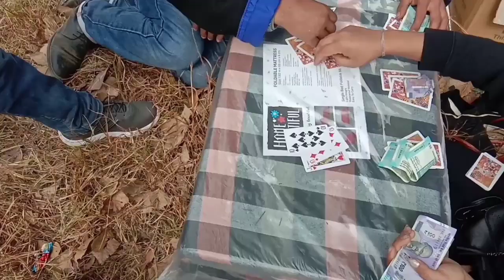sartang tribes Loashaba festivals at Rahung village. 2023